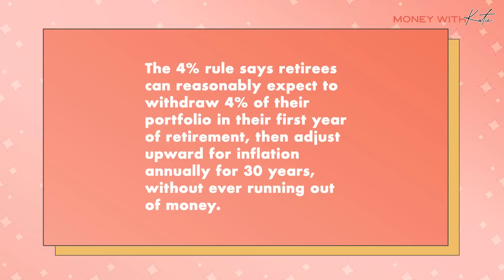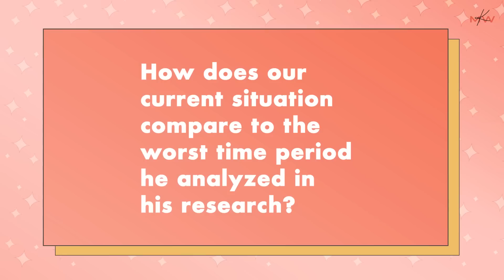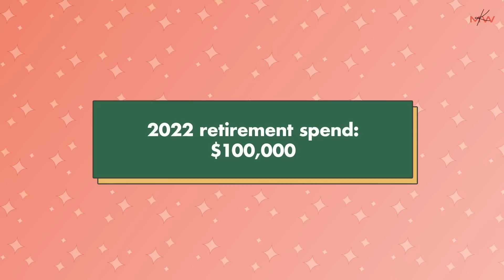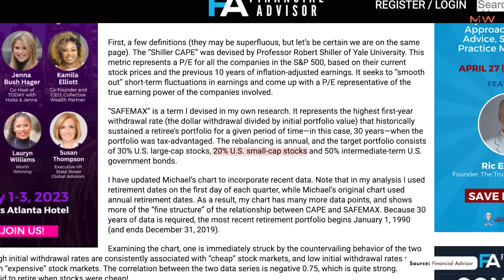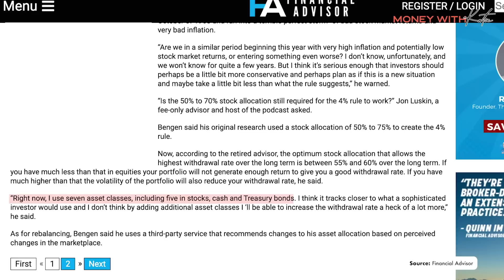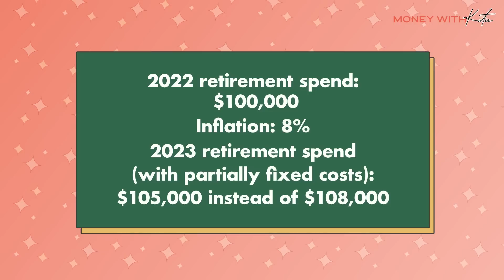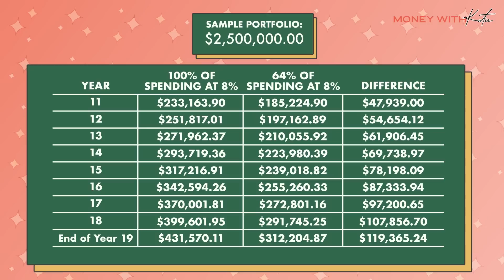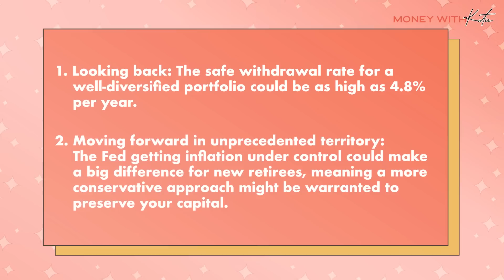Does Early Retirement Still Work with 2023 Inflation?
Bill Bengen, who established the 4% safe maximum withdrawal rate (the rule on which most of financial planning relies), is a straight shooter, and his perspective on whether or not we’re currently in uncharted waters surprised me.

But fear not—there’s a little-discussed element of planning for early (as well as regular!) retirement that might be our saving grace. We’ll unpack that, too.

0:00 Intro
2:34 Bill Bengen's thoughts on our current situation vs. the worst time period he has analyzed
4:50 All of your expenses are not impacted by inflation equally
6:00 Bill's thoughts on Katie's theory
7:30 Bengen's asset classes in his research
Bill's thoughts on the nature of the research and the future of returns
10:20 Bengen's investment portfolio breakdown
11:20 Breaking down the numbers
13:45 Inflation in the next several years
15:12 Credits